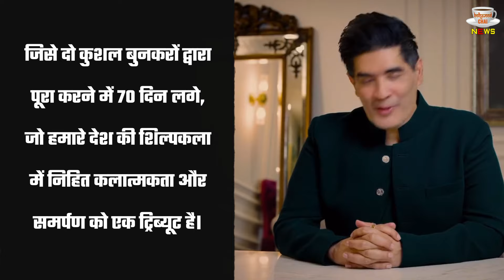Nita Ambani Exudes Royalty In Banarasi Saree Made With Gold Silver Zari At Anant 2nd Reception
Nita Ambani Wore This Special Saree At Anant-Radhika's Second Reception | Nita Ambani Exudes Royalty In Banarasi Saree Made With Gold Silver Zari At Anant 2nd Reception

Editor :-Shoaib